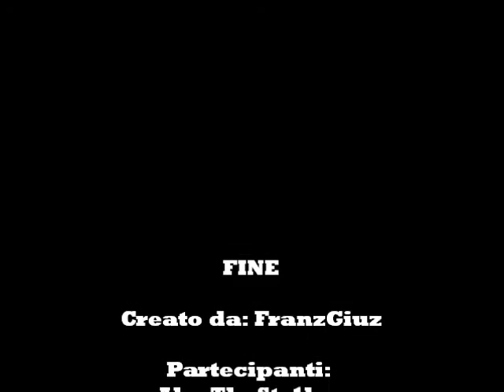GTA 4 TBOGT Online raduno 5/6/2013: Cazzeggiators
Ecco il nuovo video di GTA 4 Online con: "Cazzeggiators" per festeggiare il mio ultimo giorno di scuola.